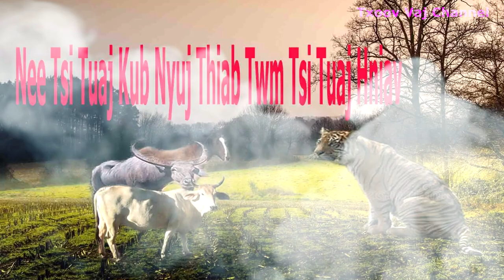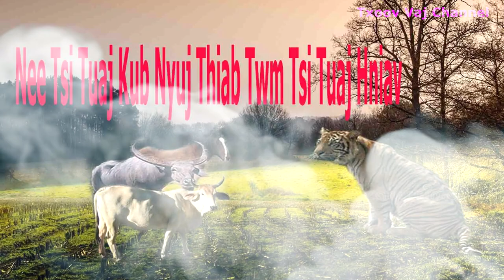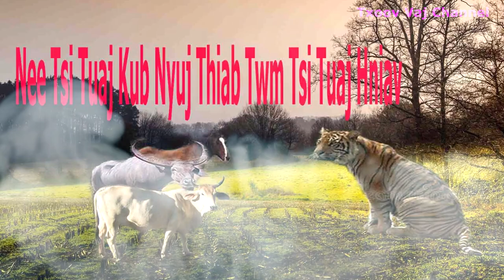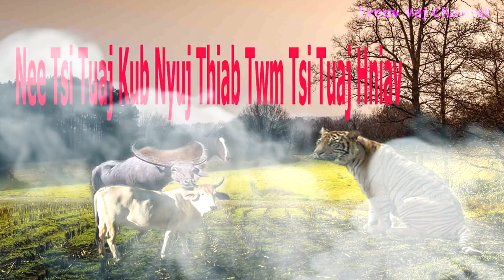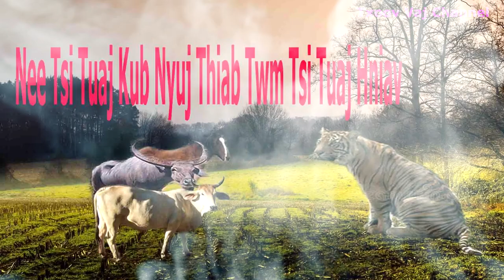Dab Neeg Vim Lis Ca NEE HO TSI TUAJ KUB NYUJ THIAB TWM HO TSI TUAJ HNIAV